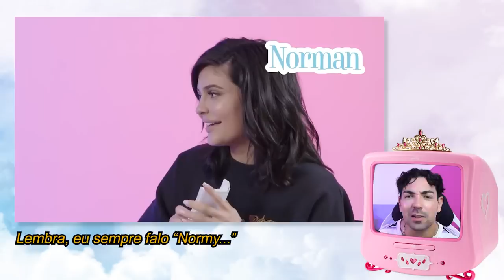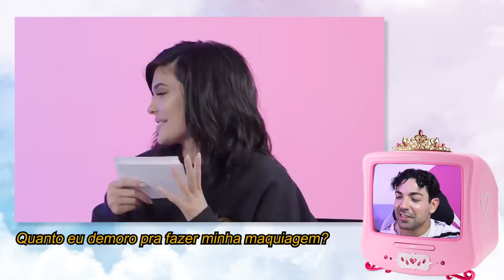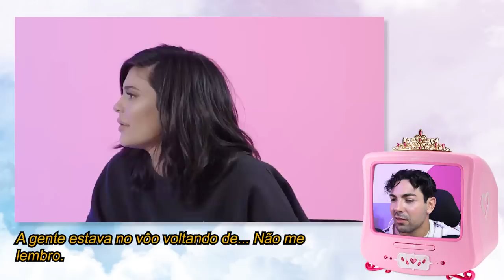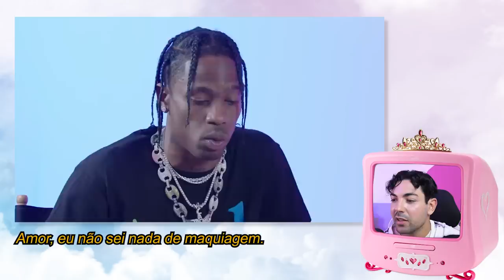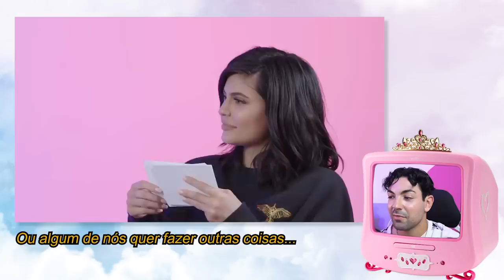ESSE VÍDEO É PRA QUEM ACREDITA QUE KYLIE E TRAVIS VÃO VOLTAR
muita gente ainda tem esperança que a Kylie Jenner e Traviss Scott voltarão a ser um casal. EU acho isso difícil se não acontecerem algumas mudanças... que mudanças? é o que falo no vídeo de hoje!

quantas vezes eles já terminaram né, gente? quinhentas e cinquenta e quatro vezes, aí aparecem com outras pessoas, mas ninguém sabe se é real ou não... e a gente só ? O QUE TÁ ACONTECENDO? casal complexo pra gente definir e entender.

logo no primeiro ano de relacionamento tivemos esse vídeo deles respondendo algumas perguntas de casal! obviamente a cristal beiçuda muito emocionada e o travis, bom, tava lá.